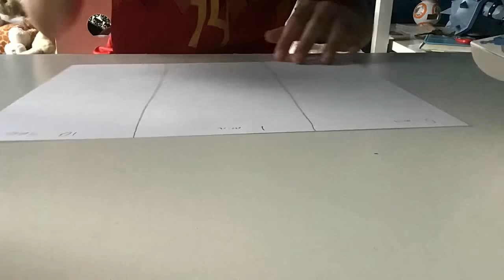The 5 minute, 1 minute, and 10 second challenge (chocolate dipped bear)